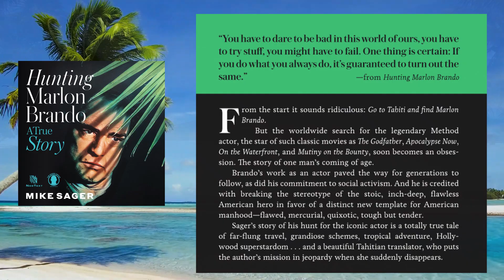Hunting Marlon Brando Video Trailer #1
Hunting Marlon Brando, a True Story: A video trailer from the audiobook. Written by Mike Sager. Narrated by George Orlando.